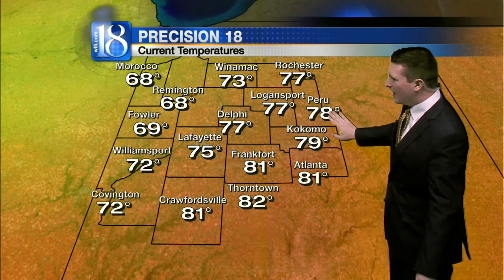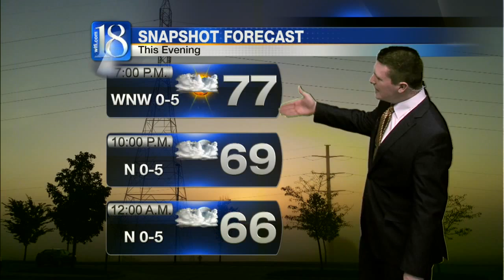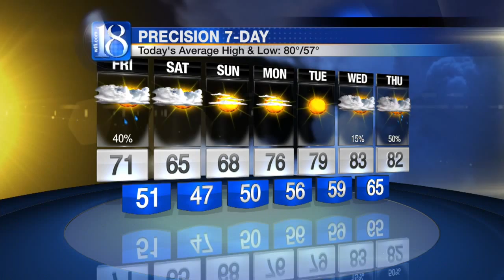News 18 at Six's Forecast (09/10/15)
I’m tracking an inbound cold front poised to supply us with our next round of rainfall. The rain is expected to flow into the northwestern quarter of the viewing area within the evening. The current line of showers and storms directly to our northwest will continue to lose its potency as it rolls eastward. Another line of rainfall will form ahead of the cold front during the late evening and early morning hours.